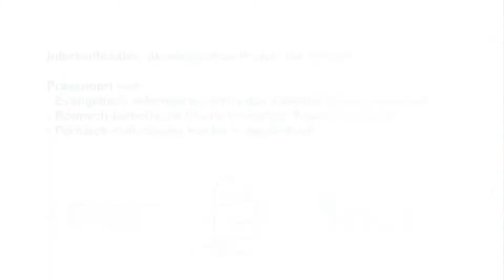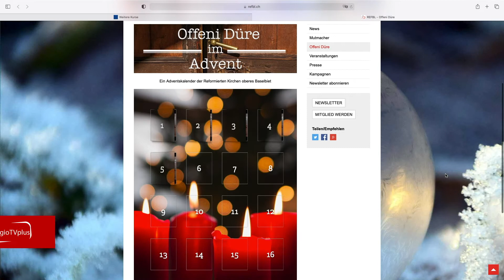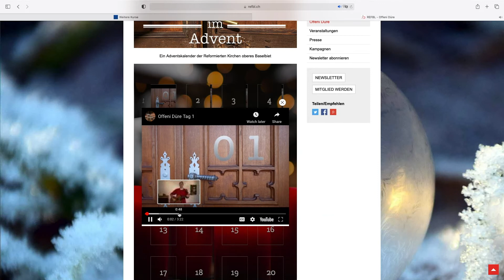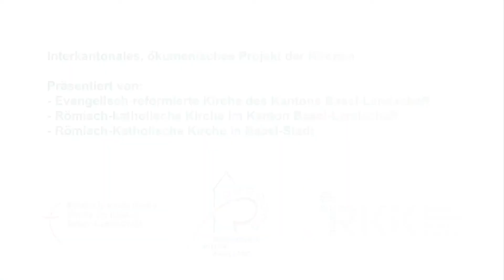Kirchenfenster Dezember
Der Santiglaus war in Stadt und Land unterwegs, eine Übersicht über diverse tolle digitale Angebote und Anlässe, besinnliche Worte von Monika Hungerbühler zum Thema Stille und eindrücklicher Gesang von Pater Benedikt aus der Marienkirche.